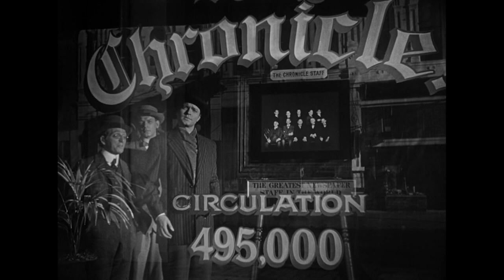Fotografia e Cinema - Quarto Potere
Analisi della fotografia di Quarto Potere, capolavoro di Orson Welles.
❗❗❗ LEGGI QUI SOTTO ❗❗❗ ⬇⬇⬇

Per approfondire il lato tecnico dei film:
Manuale di video digitale.
La fotografia nei film #1.
La fotografia nei film #2.
L'ABC della ripresa cinematografica.
L'ABC del linguaggio cinematografico.

LA MIA ATTREZZATURA PER I VIDEO SU YOUTUBE:
🎙 Microfono Lavalier.
🎥 Panasonic GH4.
💡 Led Yognuo 600.
🎙 Zoom H4NPRO.

📱 SOCIAL 📱
🔵🌎 Facebook Travel. EmAdventures
🟣💍 Instagram Wedding. emanuelesorrentino_wedding